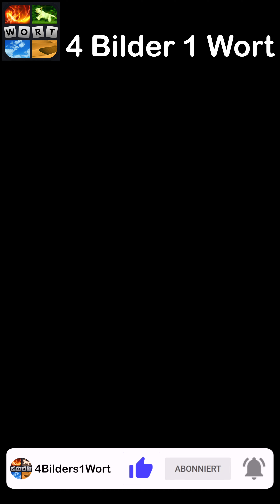4 Bilder 1 Wort - Retro und Nostalgie - 05.06.2023 - Lösung Tägliches Rätsel - Juni 2023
4 Bilder 1 Wort Lösung Tägliches Rätsel + Tägliches Bonus Rätsel Retro und Nostalgie Juni 2023